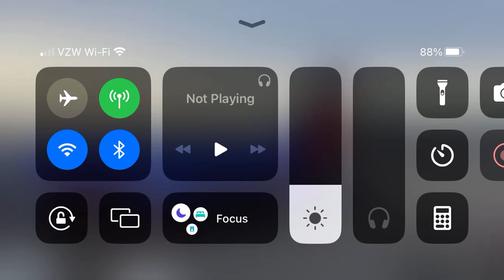Southwest Airlines Boeing 737-800 (Canyon Blue Livery) With Blended Winglets Pulling Into Gate!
A Southwest Airlines Boeing 737-800 In The (Canyon Blue Livery) With Blended Winglets Just Pulling Into It’s Gate From It’s Flight From Portland (KPDX) At Denver Colorado! (KDEN) Please Like Comment and Subscribe.